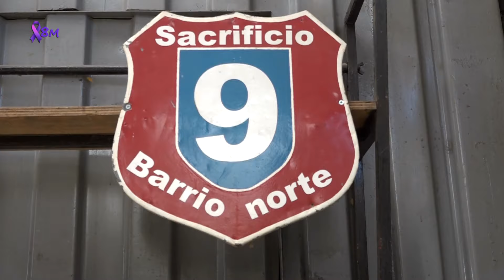8M en TVU: Valeria Iturra, bombera de la 9na Compañía de Concepción